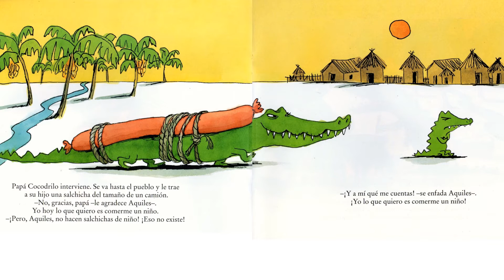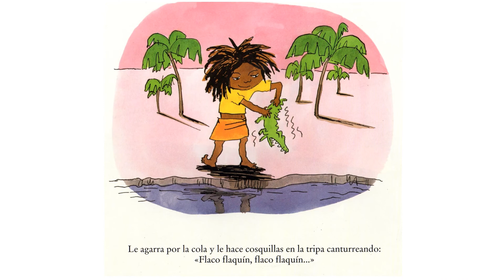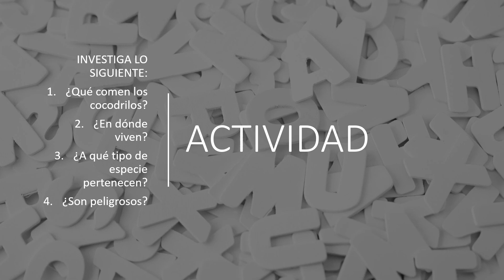¡Me comeria un niño!